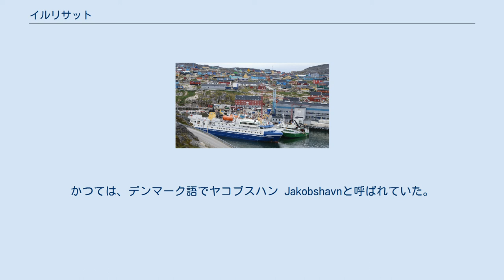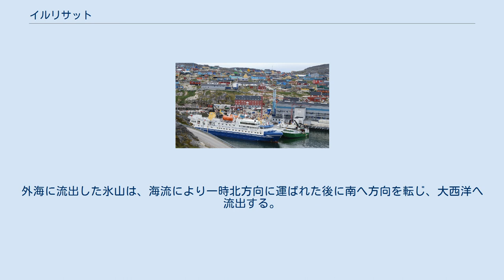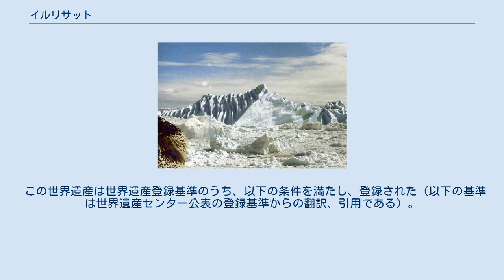イルリサット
オールドタウンと港 イルリサット（Ilulissat）はグリーンランド西岸中部に位置する町。
アヴァンナータ自治体の中心地。
グリーンランドでシシミウトに次ぎ三番目に大きい町であり、人口は約4,000人。
北緯69度の北極圏内にある。
かつては、デンマーク語でヤコブスハン Jakobshavnと呼ばれていた。
イルリサットのグリーンランド語における意味は「氷塊」もしくは「氷山」である。
 イルリサットは直接、海に流出しているイルリサット氷河（Ilulissat ice fjord）の河口にある。
この氷河が著名な観光地となっており、観光業が町の主要産業となっている。
 イルリサットの町は、約3千年前から何度か形成されたことが判明している。
現在の町は、1741年にデンマーク人宣教師の一団に付随してきた商人のヤコブ・セベリン(Jakob Severin)がこの地に交易拠点を設けたことに由来する。
 9月のイルリサット イルリサット氷河は町の側にあり、延長は約40kmでディスコ湾に注いでいる氷河である。
氷河の流路は西方向であり、その東端にはヤコブスハン・イズブラエ氷河(Jakobshavn Isbrae Glacier)がある。
イルリサット氷河は一日あたり20から35mも流動する氷河であり、年間200億トンの氷の流量がある。
氷河より海に流出した氷塊は、砕けて様々な大きさの氷山となるが、氷山のサイズによっては浅海底に接触しその場に留まるものもある。
外海に流出した氷山は、海流により一時北方向に運ばれた後に南へ方向を転じ、大西洋へ流出する。
なお、イルリサット氷河は2004年に世界遺産に登録されている。